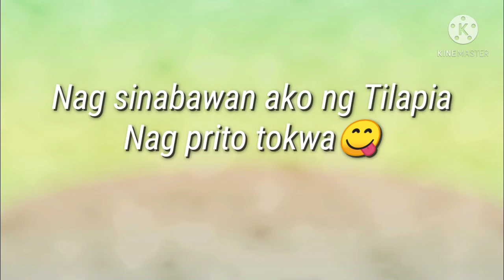MamshieTeys:Sinabawang tilapia at pritong tokwa 💋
Sinabawang tilapia with luya, sibuyas at tanglad at Talbos ng kamote at dahon ng malonggay at pritong tokwa na may sawsawang tuyo, kalamansi at siling Pula. Kainan na.